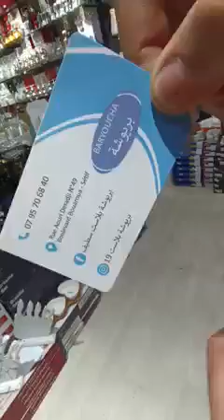محلات بريوشة في الكوشة المحل الثاني سطيف